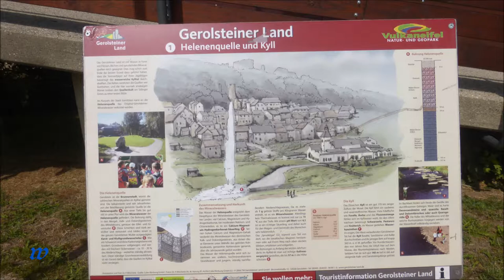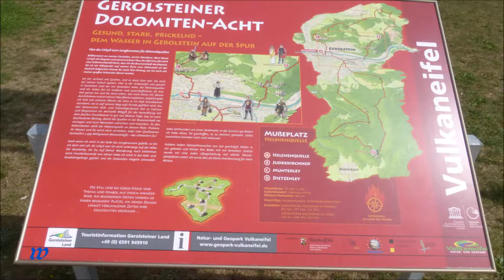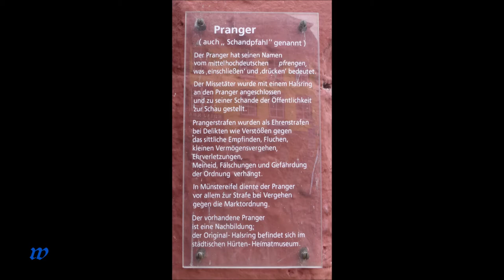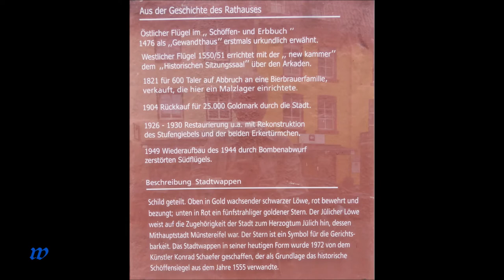1447 * Der Sportler * Reisen * Gerolstein * Bad Münstereifel * 24.08.2018